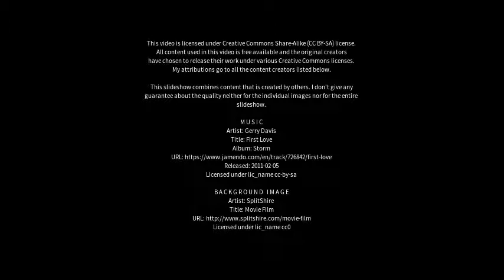Best places to visit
Best places to visit - Mendig (Germany) Best places to visit - Slideshows from all over the world - City trips, nature pictures, etc.